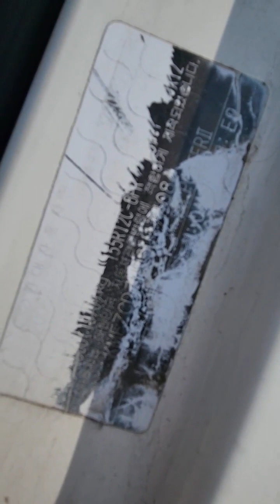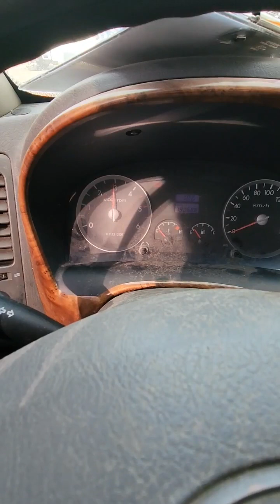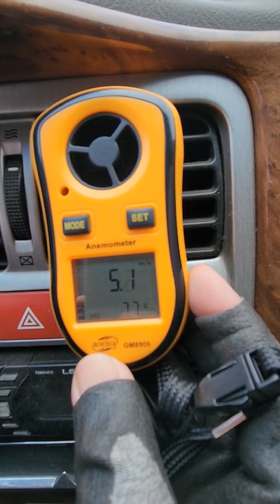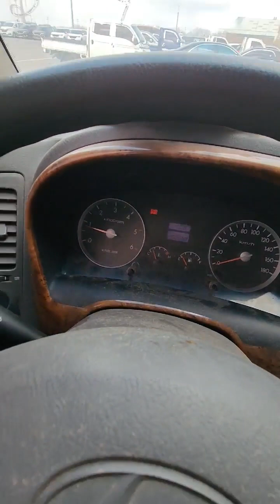Porter II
KMFZCD7HP6U174084